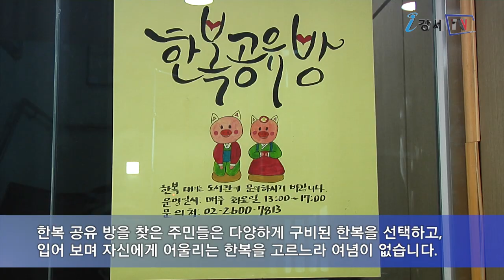한복공유방, 설 맞아 주민들에게 인기_구민영상기자단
명절이나 특별한 날에 입는 우리의 전통의복인 한복!
저렴한 비용에 골라서 입을 수 있는 한복공유방이 주민들로부터 좋은 반응을 얻고 있습니다.
그 현장에 강서구민영상기자단 김영자 기자가 다녀왔습니다.

가양2동 주민 센터 2층 유휴공간에는 주민들이 기증한 한복이 가득 진열돼 있습니다. 주민자치사업으로 지난 2015년부터 진행한 한복공유사업은 입소문이 나면서 꾸준히 고객이 늘고 있습니다. 특히, 지난 설에는 많은 주민들이 찾아 이틀간연장 운영으로 편의를 제공했습니다.

인터뷰 / 노영옥_가양2동 주민자치위원장
한복 공유사업을 여러 해 하다 보니 기증한복도 많이 있지만 저희 자체기금으로 새로운 한복도 구입해 놓았습니다. 주로 어른들 단체 행사 때나 유치원등에서 예절교육 시 빌려 입고 만족해하십니다.

한복 공유 방을 찾은 주민들은 다양하게 구비된 한복을 선택하고, 입어 보며 자신에게 어울리는 한복을 고르느라 여념이 없습니다.
운영시간은 매주 화요일 오후 1시에서 5시까지이며 대여기간은 일주일 입니다. 대여료는 보증금 10,000원에 성인 20,000원, 아동 10,000원 이며 기초생활 수급자는 50%, 5벌 이상 대여 시에는 20% 할인 혜택도 주고 있습니다.

인터뷰 / 김민서_염경초 1학년
한복을 두 번째 입어보는데요. 예뻐서 기분이 아주 좋아요.

이밖에도 노리개와 꽃신 등 한복과 어울리는 액세서리도 갖추고 있어 더욱 품위 있는 한복차림을 연출할 수 있습니다.

강서구에서는 한복 공유방 외에도 장난감과 생활 공구 대여 등 다양한 공유 사업으로 주민들의 가계부담도 줄이고 생활의 편리함도 제공하고 있습니다.
강서구민영상기자단 김영자입니다.

리포터 : 김영자 / 기사 : 김영자 / 촬영 : 안중태, 김영자 / 편집 : 안중태